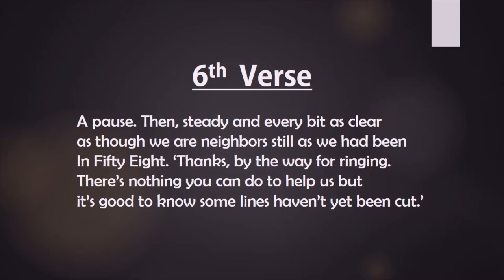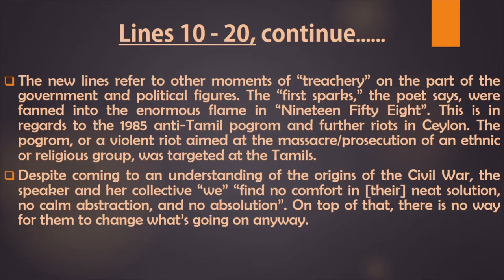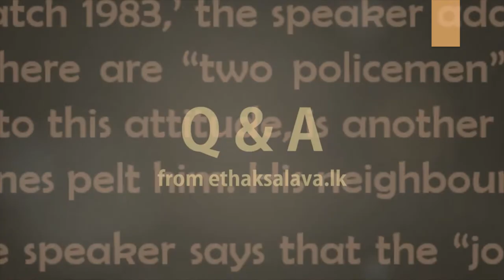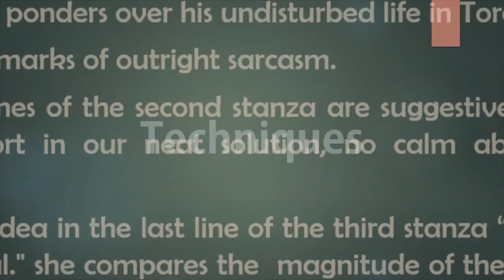Big Match, 1983 by Yasmine Gooneratne, English Literature O/L's poetry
12. Big Match, 1983 by Yasmine Gooneratne
The poem is deeply analyzed & this is prepared according to the prescribed anthology of Appreciation of English Literary Text text book.
+ Big Match, 1983 poem
+ About the writer
+ About the poem, summary
+ Questions & answers
+ Line by line analysis
+ Techniques
+ Themes
This is the 12th video of my series of lit videos related to the present syllabus of O/L English Literature.